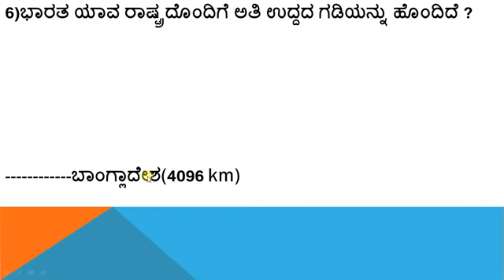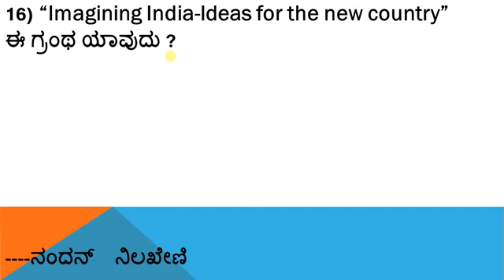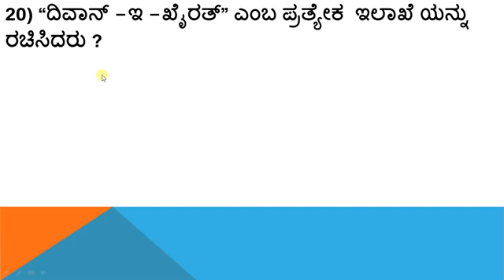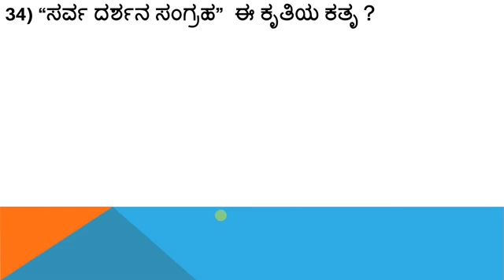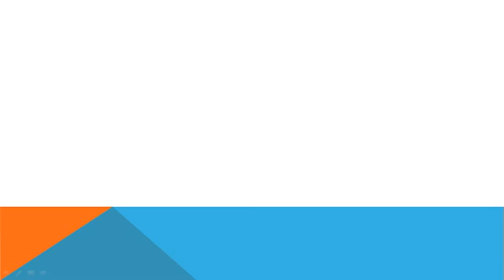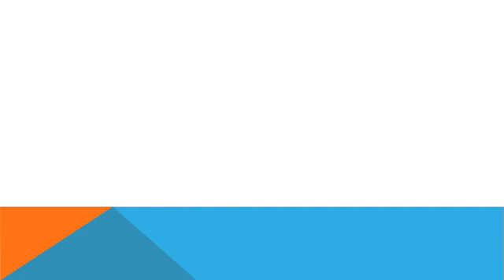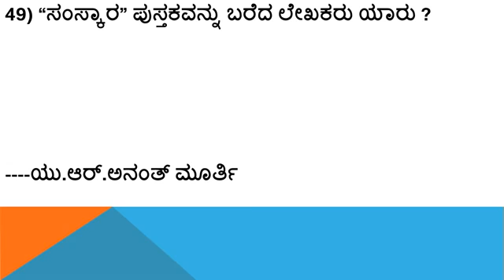RRB D Group